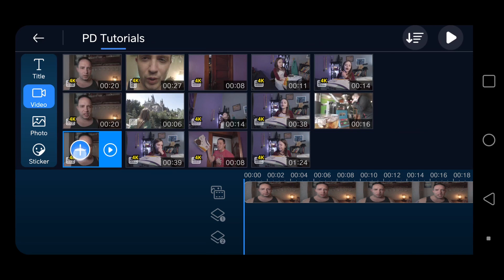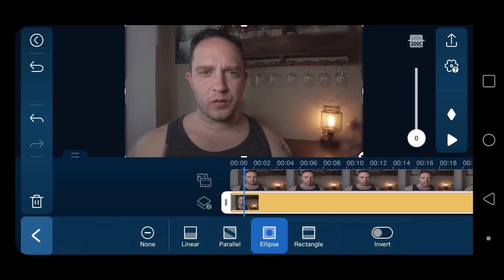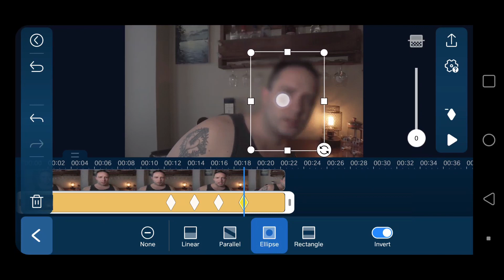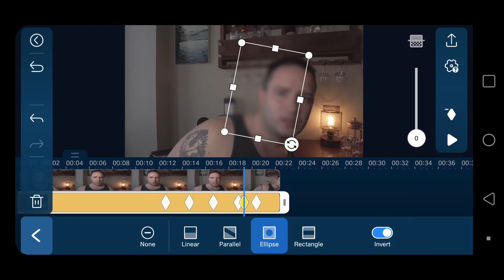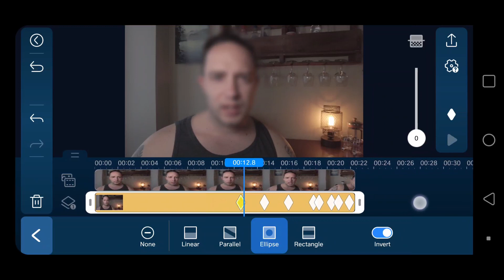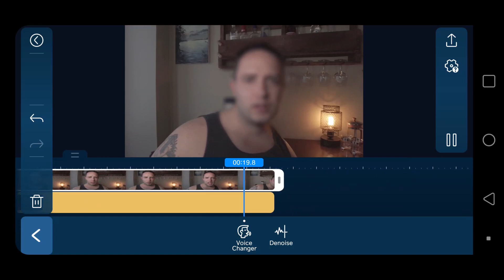How To Blur An Object On Your Phone - Powerdirector App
When filming a secret or discreet interview you need to know how to blur the subject. In this video I show how to blur an object on your phone in Powerdirector.